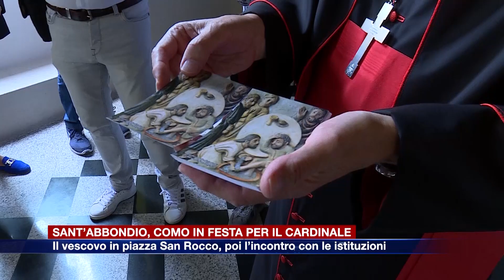Etg - Il cardinale Cantoni sul luogo del martirio di don Roberto Malgesini